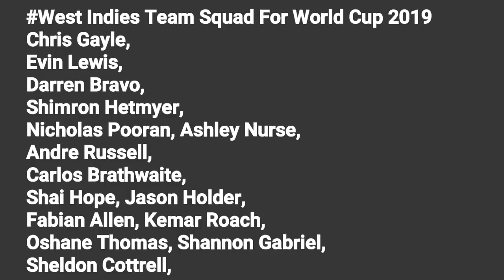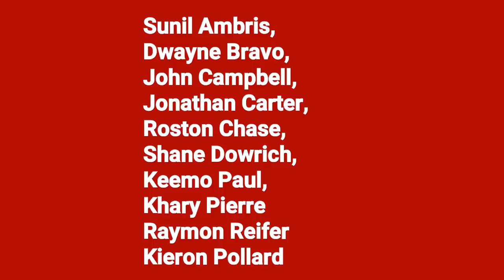अचानक World Cup 2019 के लिए बदली West Indies की पूरी टीम, टीम में कई धुरंधरों की हुई वापसी